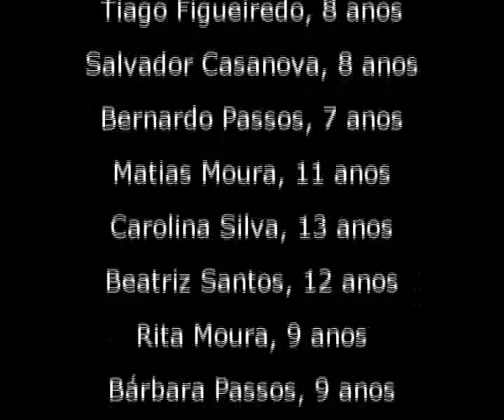Voar - CCV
Real. LUGAR PRESENTE, Viseu
Realizador YANN THUAL [ 11 // 15 Abril 2012 ]